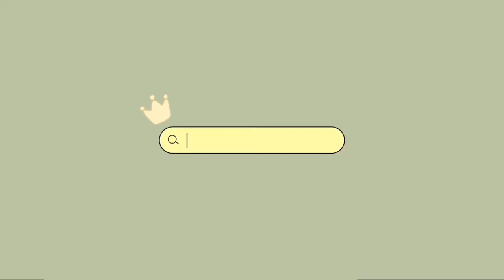[BETA SPOILERS] All spirit locations - Season of Abyss | Sky: Children of the Light | Finn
In this video, I'm gonna show you guys all the spirit locations of the new season in beta - SEASON OF ABYSS. Hope y'all enjoy it! ✨